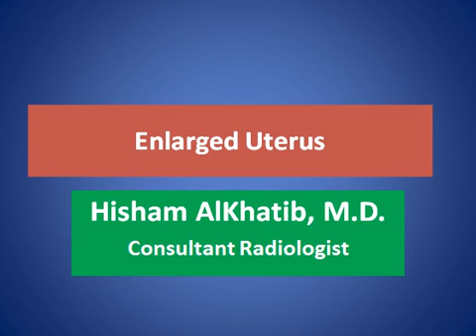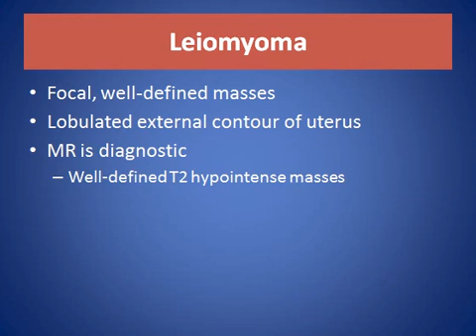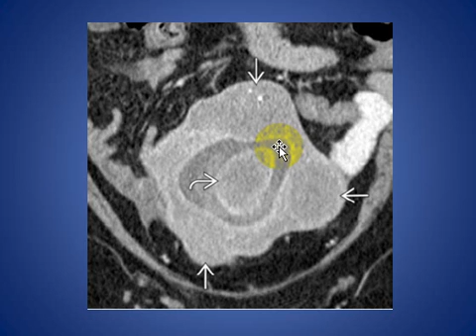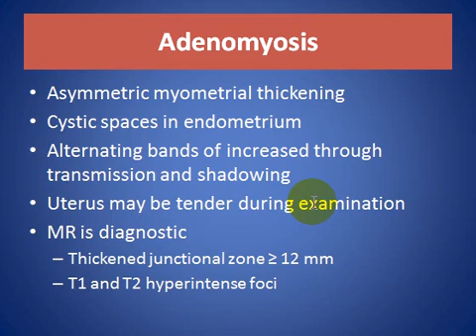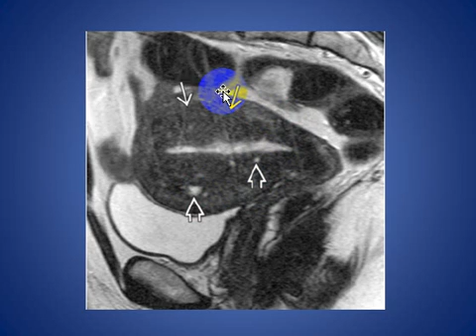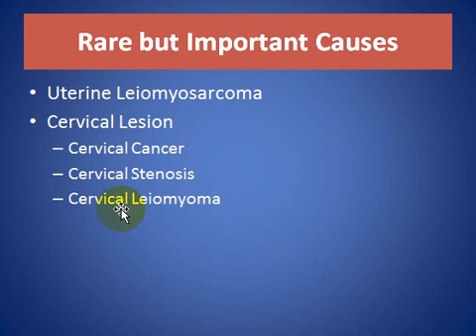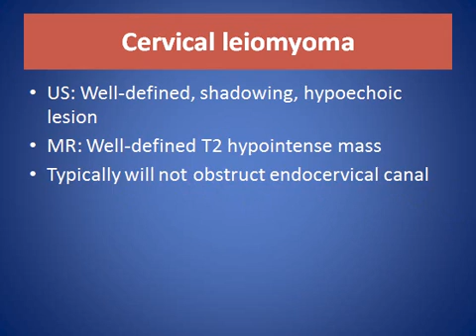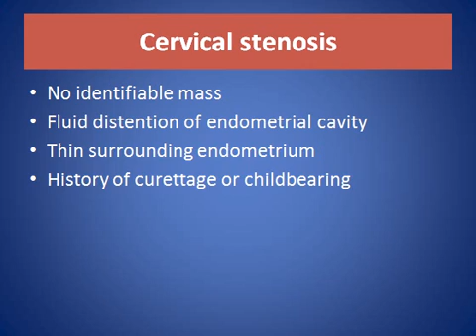Enlarged Uterus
SHORT TALK ABOUT DIFFERENTIAL DIAGNOSIS ABOUT ENLARGED UTERUS  , COMMON AND LESS COMMON CAUSES WITH CLUES TO DIAGNOSIS AND SOME EXAMPLES

CONSULTANT RADIOLOGIST